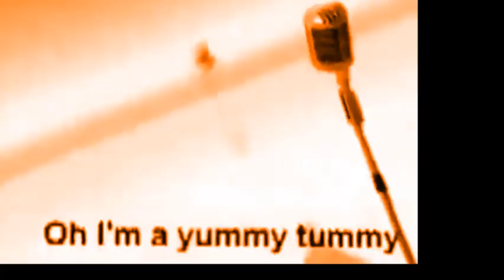ORANGE + FASTT + QUAKING Poozeex REQQUEST VIDO E Russian Gummy BeaR SOng